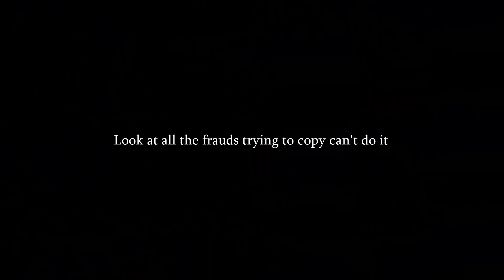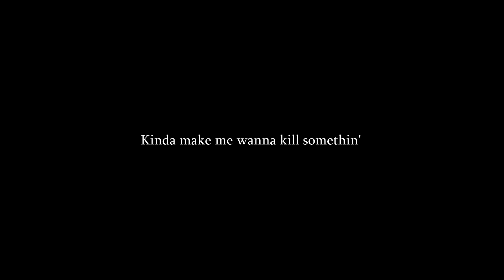GHOSTEMANE - Hellrap (lyrics video)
"Hellrap Track Info'':
Written By Ghostemane
Release Date: October 21, 2020
Produced by Ghostemane
Album: ANTI-ICON

[Hellrap lyrics]

[Intro]
Yeah, I just wanna kill somethin'

[Chorus]
Ottawa, Prague, Warszawa, Thessaloniki
Chinga la policía, caught up in Madrid
I'm a genre-hopper, and I'm vicious like Sid
I'm a genre-hopper, and I'm vicious like Sid, yeah

[Verse]
Yeah, fuck an opponent, overground and I own it
I don't give a motherfuck about underground credit
Genre-fluid and I'm the best to do it
Look at all the frauds tryna copy, can't do it
I don't wanna ride a wave but I made a wave
Cultivate a cult, look at me 'cause I'm a freak
Black and white mane with a face full of makeup
Prettier than your girl, nails sharp like a razor
Motherfuckers think it's all glam, fans think I'm the man
But really, I'm just a sad band member with bands
But it don't matter so matter of fact, I'ma empty my bladder
All over the track and imagine me disappearing without a tear
And I ain't seen my bed since the end of Feb'
I ain't seen my momma since then